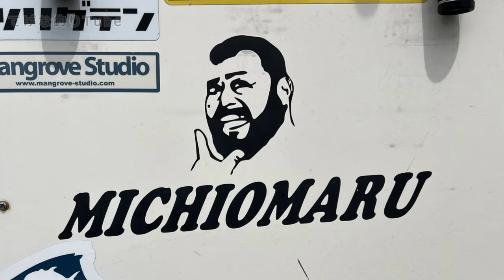SLJで想定外のバケモノ現る！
‹プレゾンスさんのオンラインショップ›

 ※河野船長が腕を振るう名店居酒屋！

‹レフティーKのタックル›
 Rod：Thunder Soul QX TRS-66MH
 Rod：Thunder Soul Slim 215s

 Reel：16' CERTATE 2510R PE-H
 Reel：15' EXIST 2510 PE-H

 Line：XENOS EGING X8 ＃0.6～＃0.8 200m
 Leader： LST Shock Leader FC 16lb 3m

 Lure：Metal Effect サゴシチューン 50g~60g レフティーグリーン（仮）
 Lure：Metal Effect TG 60g フラッシュミラーボール